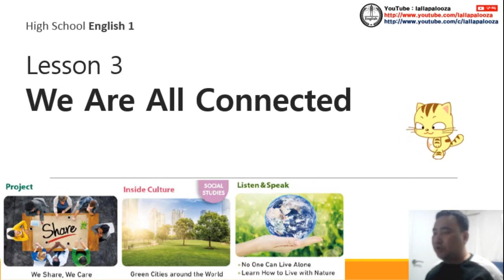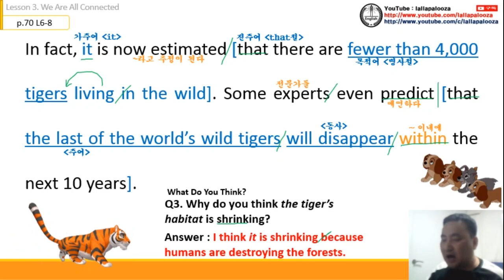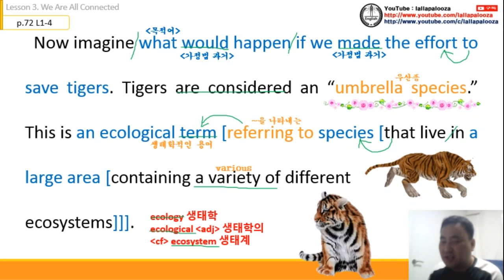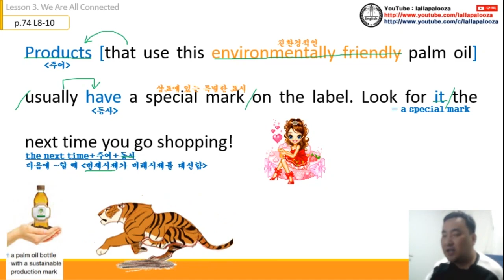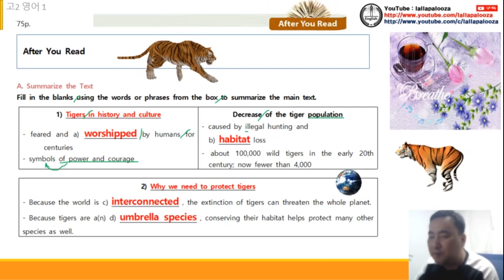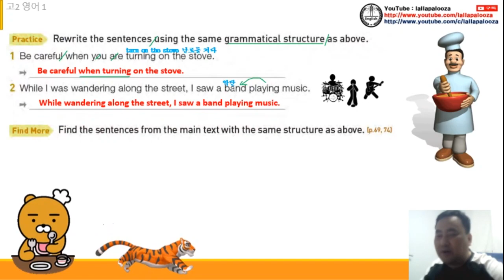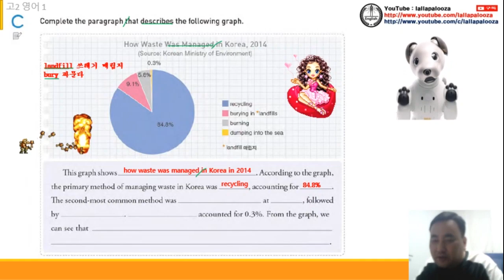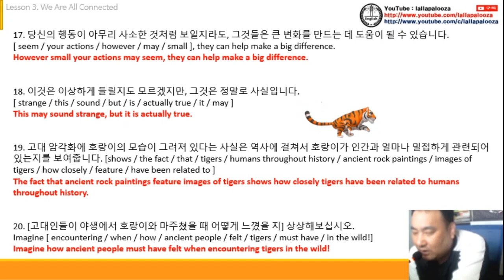영어1(능률) 3과 수업 동영상 (통파일)